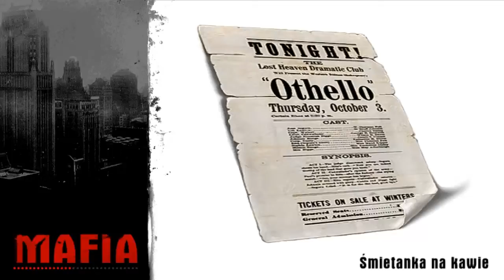Mafia: The City of Lost Heaven #30 --- Śmietanka na kawie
Akcja Mafii osadzona została w fikcyjnym, amerykańskim mieście Lost Heaven (wzorowanym na Chicago, Nowym Jorku oraz San Francisco) i rozgrywa się w latach 1930-38, choć filmowy epilog gry ukazuje nam również dalsze wydarzenia, aż do 1951 roku. Podczas zabawy wcielamy się w postać młodego taksówkarza Thomasa Angelo, który, chcąc zarobić na życie, nie unikał nawet najbardziej niebezpiecznych kursów do „szemranych” dzielnic miasta. Podczas jednego z nich został zaatakowany przez gangsterów niejakiego Morello, ale udało mu się uciec i schronić w pobliskim barze. Tam otrzymał zaś nietypową ofertę pracy, złożoną przez Dona Salieri – właściciela baru i mafioza, trzęsącego całą włoską dzielnicą. Tak oto, na skutek nieoczekiwanego splotu wydarzeń, nasz protagonista wstąpił w szeregi słynnej organizacji przestępczej.